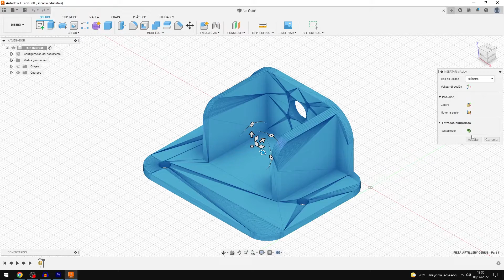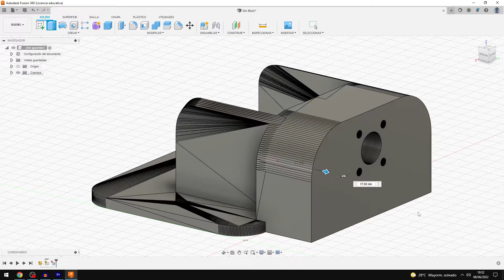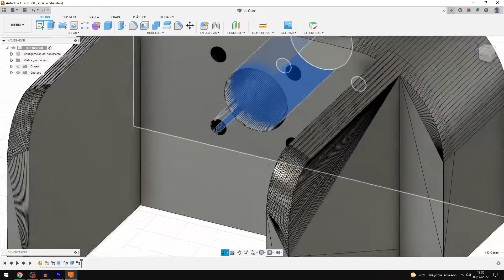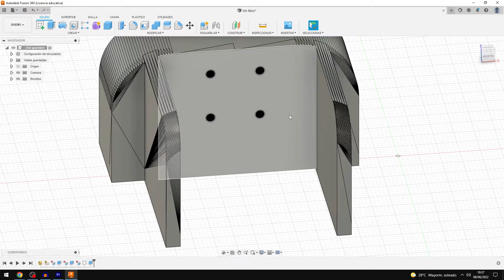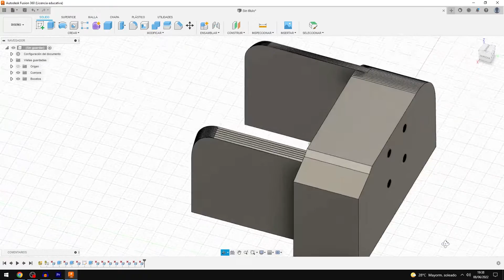🔧 Cómo EDITAR ARCHIVOS STL con Fusion 3D de forma FÁCIL y SENCILLA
✅ APRENDE a MODIFICAR ARCHIVOS STL con FSION 360 de una forma RÁPIDA y SENCILLA.